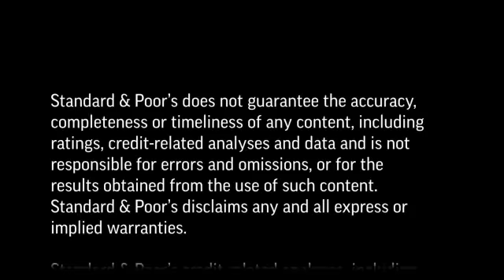Italian Companies: A Tough Path To Revive Growth And Competitiveness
Italian corporations face a tough battle to regain profitability on a par with their European peers. Furthermore, the competitiveness of many Italian companies, particularly Italy's considerable SME sector, is further hampered by heavy and aging asset bases on their books.